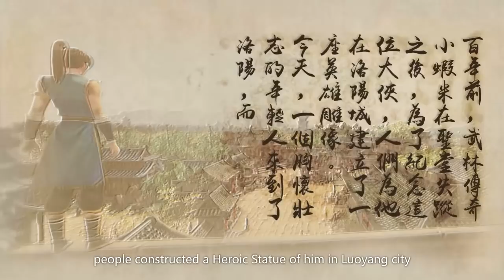侠客风云传(Tale of Wuxia) trailer